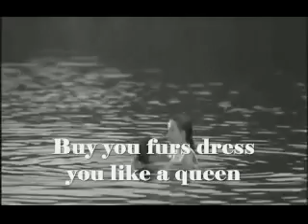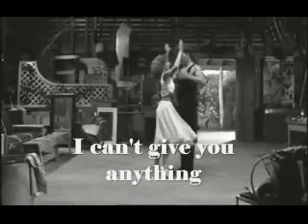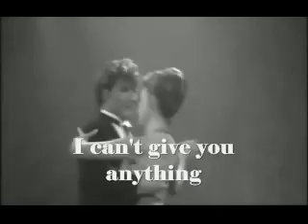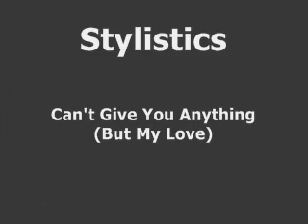Stylistics - Can't Give You Anything (But My Love) 1975